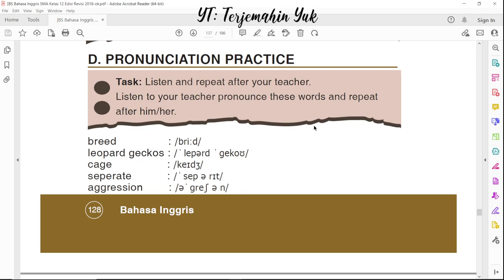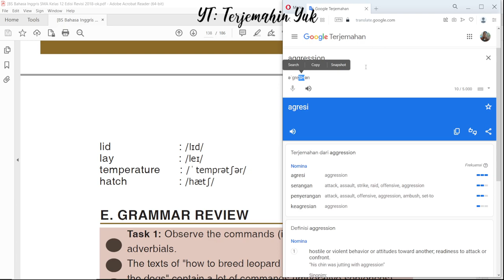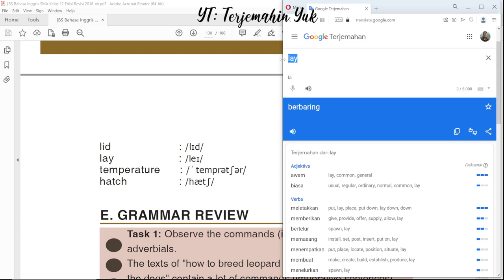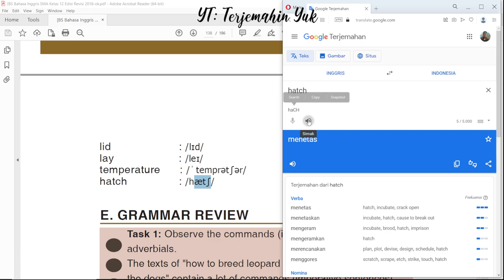Hal. 128-129 kelas 12 Terjemahan Buku Bahasa Inggris SMA Kurikulum 2013 Revisi 2018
C. Vocabulary Builder
D. Pronunciation Practice

terjemahin yuk
terjemahinyuk
terjemahkan yuk .